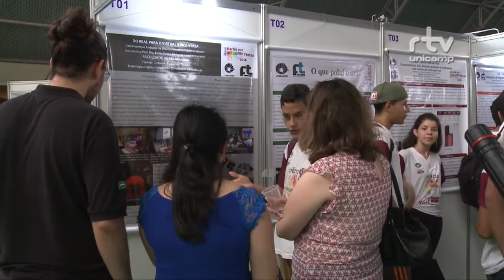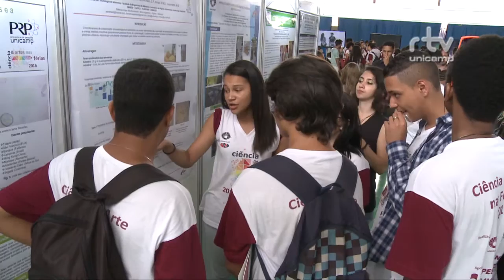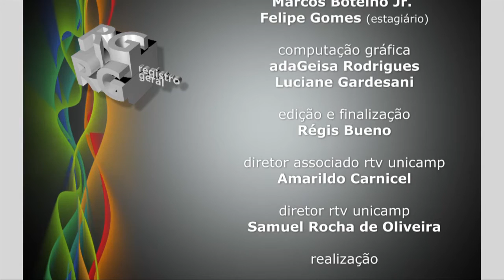Registro Geral - Fim da Caf 2016